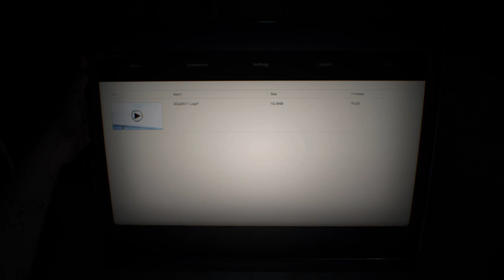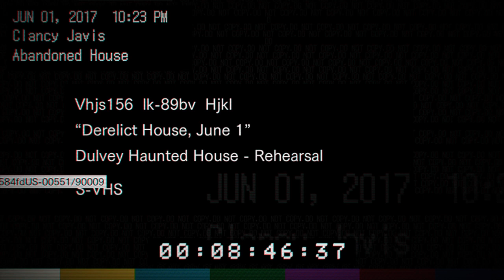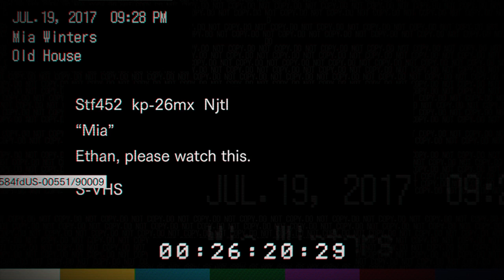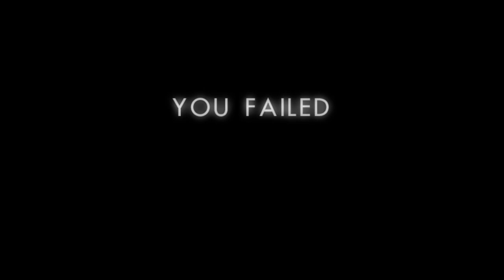RESIDENT EVI "Vll"- el viejo LOCO- EP 1